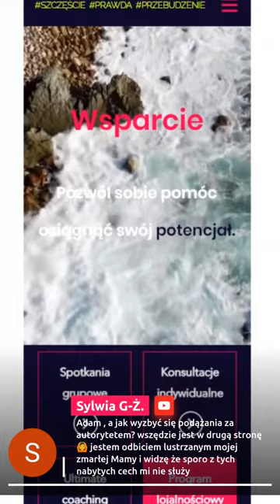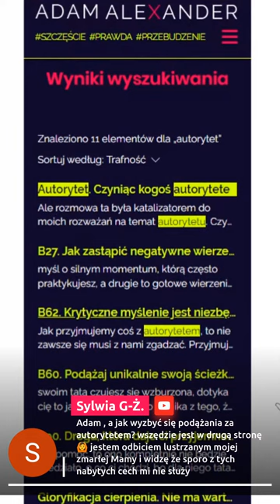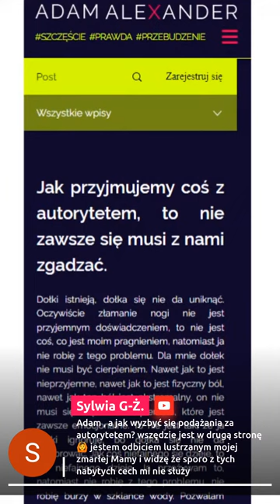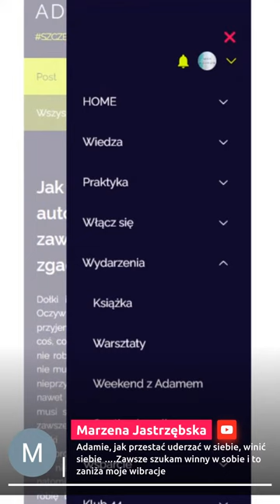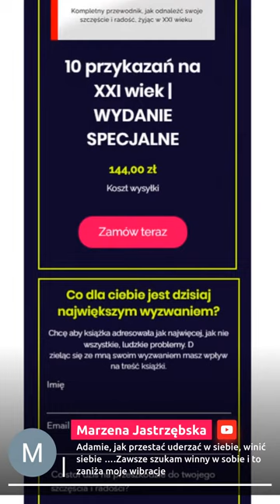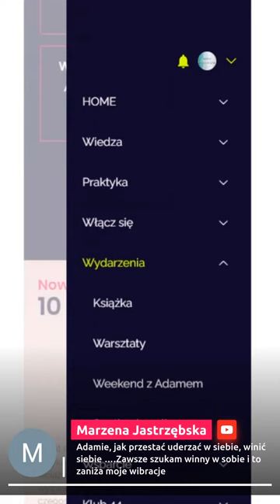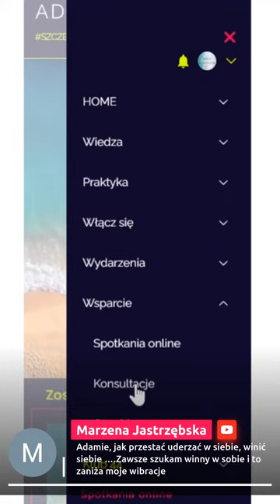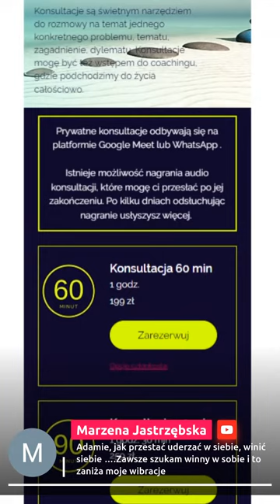ZapytajAdama na żywo. Odcinek 4 | 02.04.24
Codziennie Pn-Pt będę dla was dostępny na żywo. Masz pytania o życie, szczęście, psychologię, prawo przyciągania, relacje, karierę,  czy inne ważne dla Ciebie dziedziny? Zostaw swoje pytanie w komentarzu lub kliknij link poniżej i dołącz do mnie na żywo:

W serii ZapytajAdama odpowiadam na pytania od widzów, dzieląc się swoją wiedzą i doświadczeniem. W trakcie każdej sesji skupiam się na konkrentnym pytaniu, dostarczając rzetelnych informacji, praktycznych wskazówek i inspiracji.